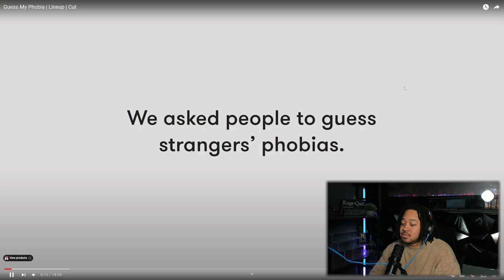THESE PEOPLE HAVE THE MOST UNUSUAL PHOBIAS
Today we watch people conquer their strange and unusual phobias